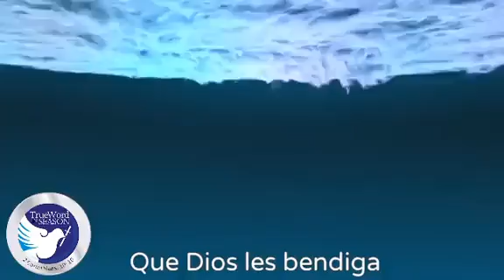Oración para el mundo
Oración espiritual para el mundo contra la semilla de Covid 19